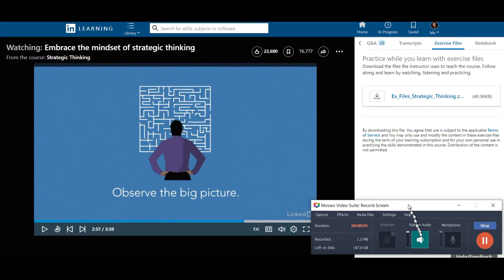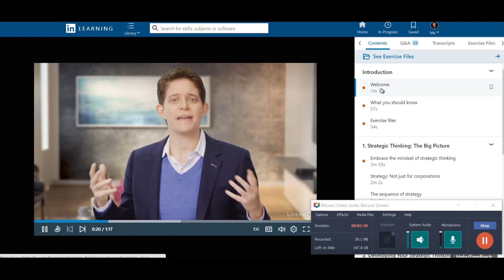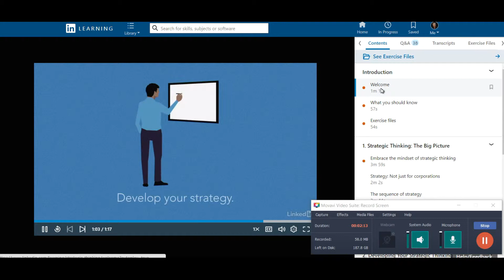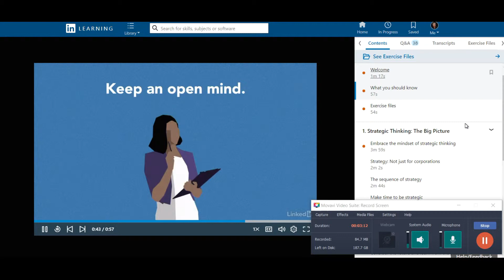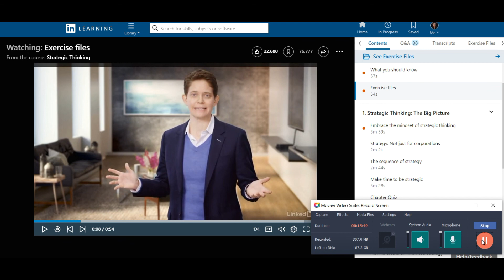Teaching On Lynda.com